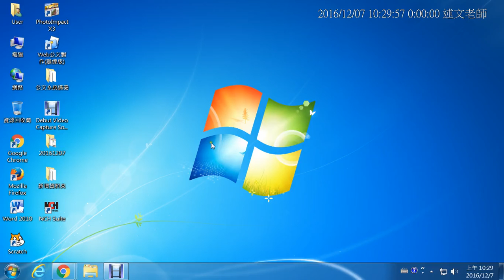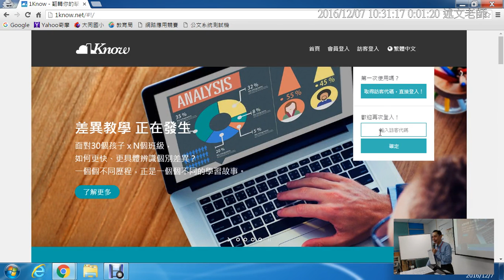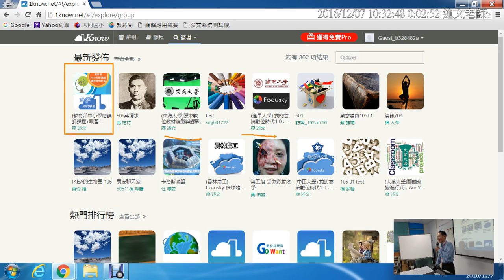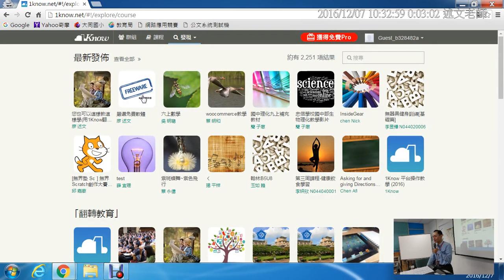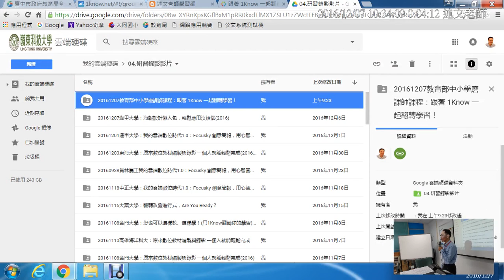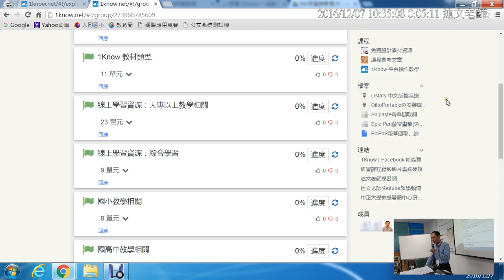01：1Know註冊與加入研習群組